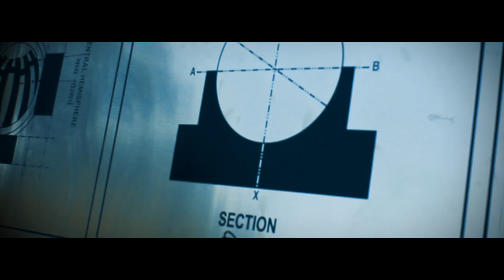Jantar Mantar | The Way I Feel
This is my first project to Cinematic Univers and it begins with Jantar Mantar. Hope you guys enjoy the Cinematic Jantar Mantar.

About Jantar Mantar, New Delhi

Jantar Mantar is located in the modern city of New Delhi. It consists of 13 architectural astronomy instruments. The site is one of five built by Maharaja Jai Singh II of Jaipur, from 1723 onwards, as he was given by Mughal emperor Muhammad Shah the task of revising the calendar and astronomical tables. There is a plaque fixed on one of the structures in the Jantar Mantar observatory in New Delhi that was placed there in 1910 mistakenly dating the construction of the complex to the year 1710. Later research, though, suggests 1724 as the actual year of construction.

Completed in 1724, the Delhi Jantar Mantar had decayed considerably by 1867.The Ram yantra, The samrat Yantra, Jayprakash yantra and The mishra yantras are the distinct instruments of Jantar Mantar.